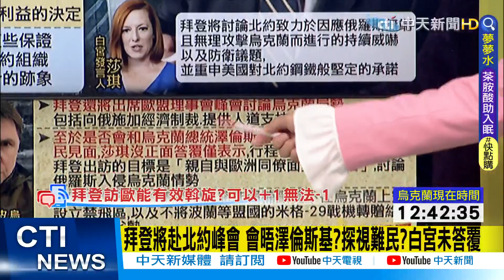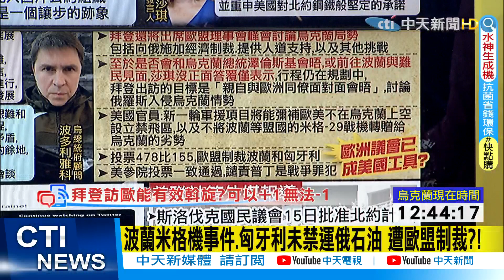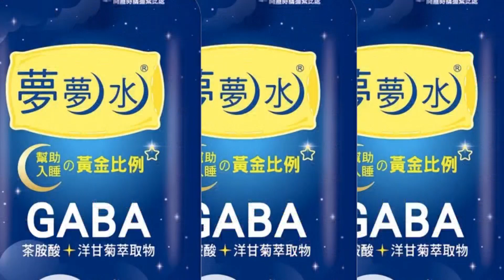【盧秀芳辣晚報】拜登訪歐"政治收割秀"? 會晤"澤倫斯基"?話沒說死!@中天新聞CtiNews 精華版